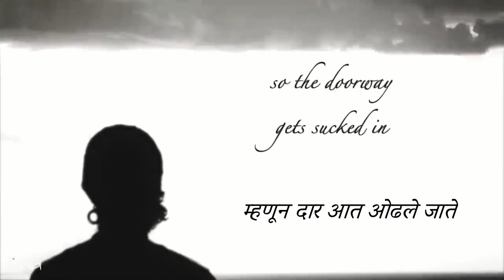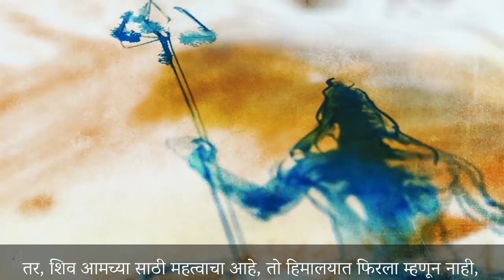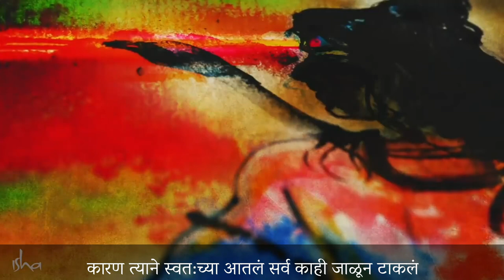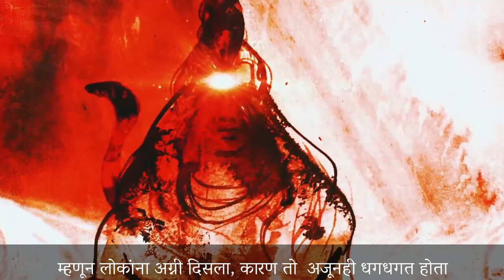एक आंतरिक विस्फोट जो तुम्हाला पुर्णपणे बदलून टाकेल | Sadhguru Marathi